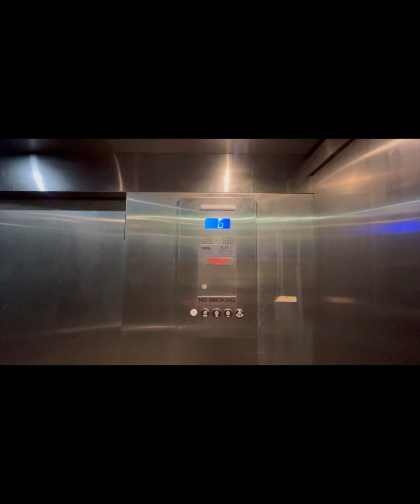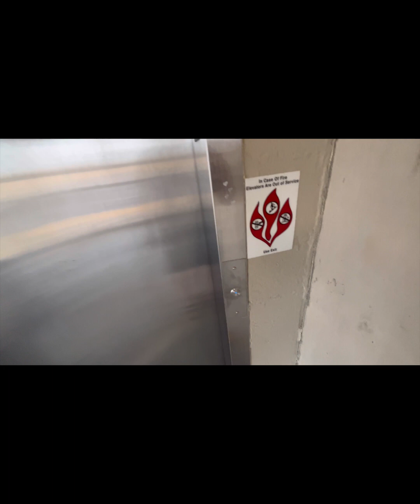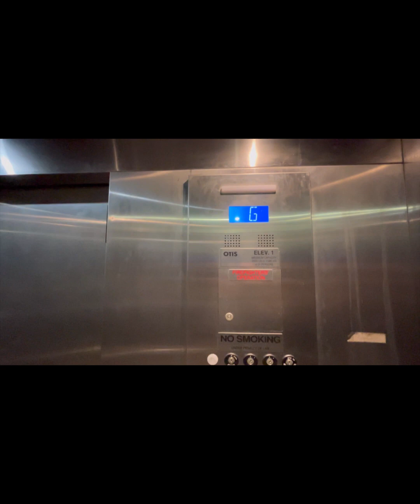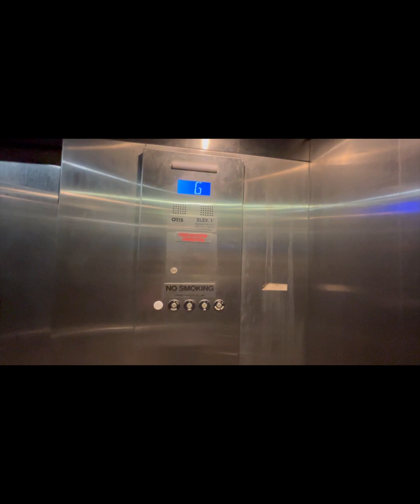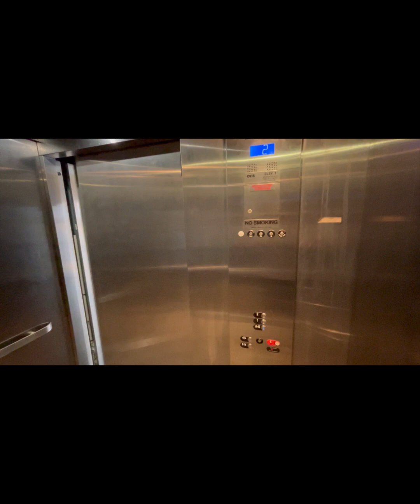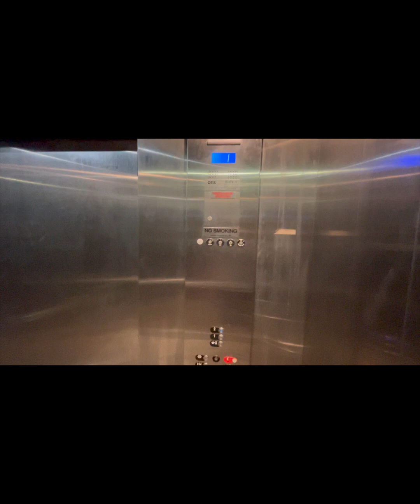Dusty Otis hydraulic elevator at mcneese parking garage in Lake Charles la